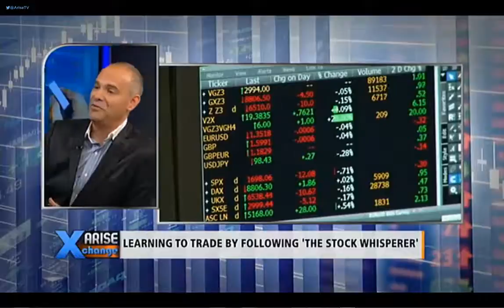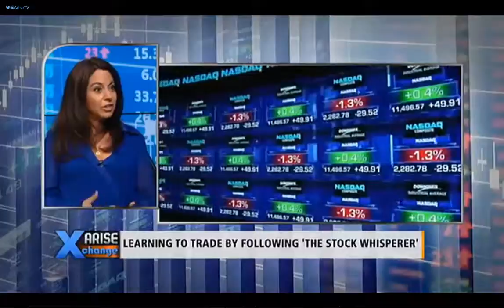Arisenewsinterview6-25-14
The Stock Whisperer's Arise News Interview:  arisenews hotstockoftheday todayswhisper whisperoftheday darkpool highfrequencytrading educationaltradingroom  For more please visit me